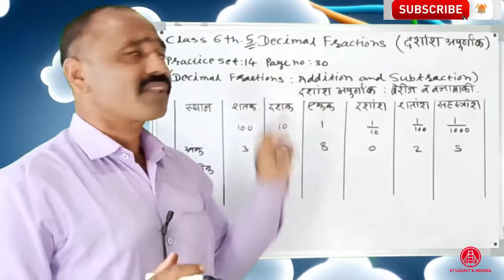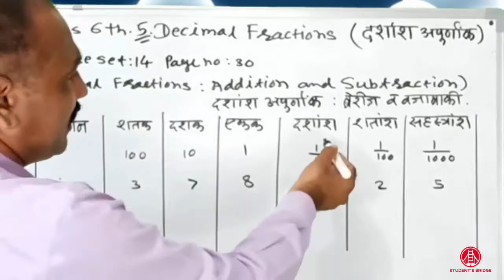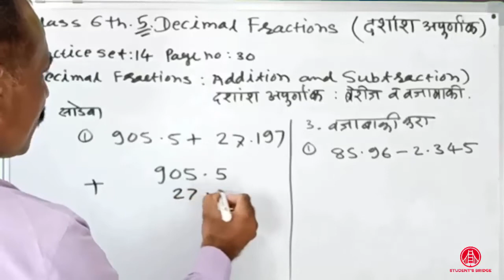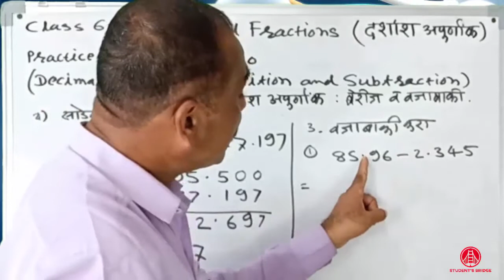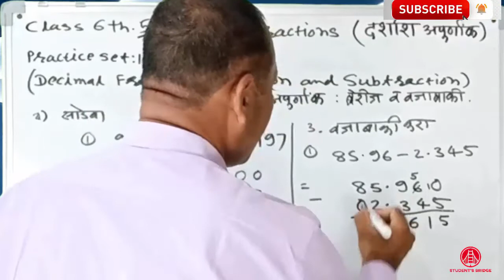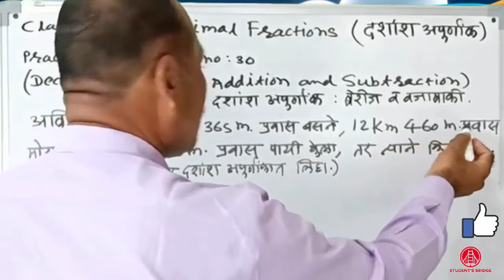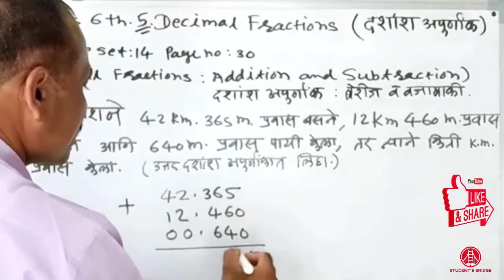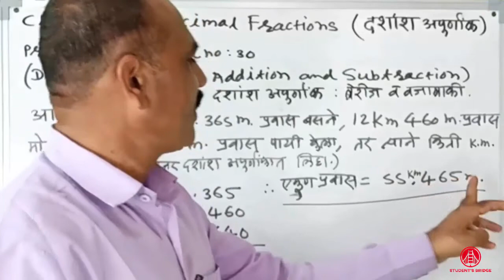इयत्ता सहावी दशांश अपूर्णांक Decimal fraction बेरीज व वजाबाकी Practice set 14 page 30